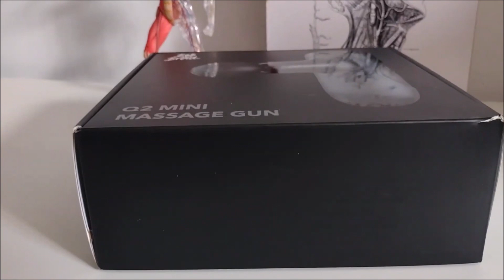Unboxing of the Bod and Brad Q2 Mini Massage Gun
The Q2 mini model is a pocket-sized mini massage gun that is ideal to help most people with aches and pains. It's ideal for triathletes, athletes, runners, cyclists and swimmers. Here's what's in the box:
- Premium case
- Massage gun
- 5 attachments
- USB Type-C charge cable
- Use guide
- Two extra rubber ring washers

Q2 mini massage gun

Karen Parnell is a Level 3 British Triathlon and IRONMAN U Certified Coach, WOWSA Level 3 open water swimming coach, 80/20 Endurance Certified Coach and NASM Personal Trainer and Sports Technology Writer.

Karen Parnell is a Level 3 British Triathlon Coach, 8020 Endurance and IRONMAN Certified Coach, WOWSA Level 3 open water swimming coach and NASM Personal Trainer and Sports Technology Writer.